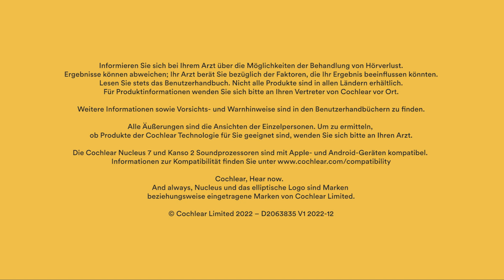Hörimplantat Erfahrungen: Wie Cochlea-Implantate den Alltag erleichtern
Unsere Cochlea-Implantatträger berichten von ihren Erfahrungen mit Hörimplantat. Früher hatten sie alle mit Alltagsproblemen zu kämpfen. Dank der Cochlea-Implantate konnten sie diese Herausforderungen hinter sich lassen. Michael, der seit 2007 ein Cochlea-Implantat trägt, sagt: "Du kannst eigentlich nur gewinnen dabei, es kann nur noch besser werden."

Bestellen Sie ihr kostenloses Informationsmaterial unter folgendem Link: ➔ Kostenlos: beratungspaket.ich-will-hören.de

▬Warum ein Hörimplantat?▬▬▬▬▬▬▬▬▬▬
Mit zunehmender Schwerhörigkeit können selbst leistungsstarke Hörgeräte nicht ausreichen. Hörgeräte bearbeiten und verstärken den Klang. Cochlea-Implantate (CI) können die beschädigten Bereiche im Innenohr umgehen und den Klang direkt an den Hörnerv senden.

Cochlea-Implantate können Menschen helfen, die …
… trotz starker Hörgeräte nur wenig verstehen.
… nur noch mit großer Anstrengung an Gesprächen teilnehmen oder telefonieren können.
… Radio und Fernsehen trotz technischer Hilfsmittel nicht mehr verstehen.

▬Cochlea-Implantate▬▬▬▬▬▬▬▬▬▬
Hörgeräte verstärken meistens nur die Lautstärke von Geräuschen und Tönen. Cochlea-Implantate funktionieren anders: sie umgehen den geschädigten Teil des Ohres und stimulieren den Hörnerv direkt. Cochlea-Implantate übernehmen die Funktion der geschädigten sensorischen Haarzellen im Innenohr. (1,2,3)

Ein Cochlea-Implantatsystem besteht aus zwei Komponenten:

- einem externen Soundprozessor;
- einem Innenohr-Implantat, das von einem Chirurgen unter der Haut eingesetzt wird. Das Implantat enthält einen Elektrodenträger, der in die Hörschnecke (Cochlea) eingesetzt wird.

Zusammen umgehen der Soundprozessor und das Implantat den geschädigten’ Teil des Ohres und leiten den Schall direkt an den Hörnerv weiter.

▬Wie hören funktioniert▬▬▬▬▬▬▬▬▬▬
Das Ohr besteht aus drei Bereichen: dem Außenohr, dem Mittelohr und dem Innenohr. Alle drei Bereiche wirken zusammen, Geräusche an das Gehirn zu übertragen. Bei normaler Hörfunktion werden Geräusche vom Außenohr erfasst, dass sie in Form von Wellen durch den Gehörgang an das Trommelfell weiterleitet. Diese Schallwellen treffen auf das Trommelfell und bringen es zum Schwingen, wodurch die Knochen im Innenohr in Bewegung geraten. Eine Flüssigkeit im Innenohr, das auch als Cochlea bezeichnet wird, gibt diese Bewegung an winzige Haarzellen weiter. Die Haarzellen nehmen die Bewegung auf und erzeugen elektrische Impulse, die über den Hörnerv an das Gehirn gesendet werden. Dort werden sie zu den Geräuschen verarbeitet, die von ihnen wahrgenommen werden.

▬Über Cochlear▬▬▬▬▬▬▬▬▬▬
Als weltweit führender Anbieter von implantierbaren Hörlösungen haben wir mit mehr als 700.000 Hörimplantaten Menschen jeden Alters zu einem erfüllten und aktiven Leben verholfen: Hören zu können brachte sie wieder ihren Familien, Freunden und ihrem Umfeld näher. Dank unserer Zusammenarbeit mit führenden Netzwerken aus Forschung, Entwicklung und Beratung, gelingt es uns die Wissenschaft des Hörens voranzubringen und die Versorgung von Kindern und Erwachsenen zu verbessern. Weltweit entscheiden sich deshalb die meisten Menschen für implantierbare Hörlösungen von Cochlear.

▬Referenzen▬▬▬▬▬▬▬▬▬▬
1 Fitzpatrick EM, Leblanc S. Exploring the factors influencing discontinued hearing aid use in patients with unilateral cochlear implants. Trends in Amplification. 2010, 14; (4): 199–210.
2 Rumeau C, Frere J, Montaut-Verient B, Lion A, Gauchard G, Parietti-Winkler C. Quality of life and audiologic performance through the ability to phone of cochlear implant users. Eur Arch Otorhinolaryngol. 2015, 272: 3685–3692.
3 Runge CL, Henion K, Tarima S, Beiter A, Zwolan TA. Clinical outcomes of the Cochlear™ Nucleus®5 cochlear implant system and SmartSound™2 signal processing. J Am Acad Audiol. 2016, 27; (6): 425–440.